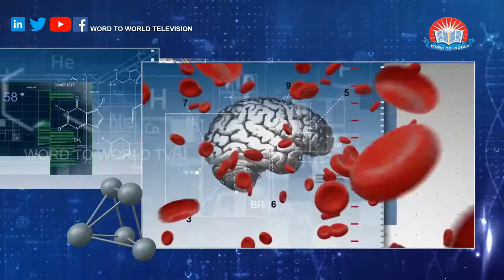What is Thyroid ? | Thyroiditis Types ?| Causes | Treatments | Dr. Nithin | Doctor In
What is Thyroid ? | Different type of Thyroiditis | Side Effects | Causes | Treatments | Diagnosis | Dr. Nithin | Doctor In  Episode 10